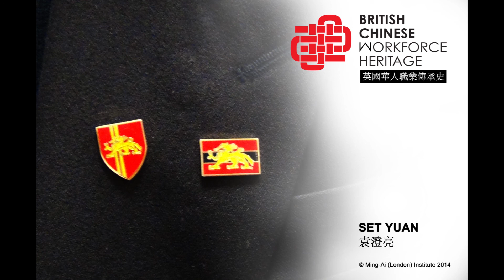British Army: Set Yuen (Audio Interview)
In January 1981, Mr Set Yuen enlisted into the Hong Kong Military Service Corps (HKMSC) part of the British Army Force in Hong Kong. After completing a five-month basic recruit training programme he was posted to Defence Animal Support Unit (DASU), formerly known as the Army Dog Unit (ADU) as a Guard Dog Handler. Later in the same year he was promoted to Lance Corporal.

Set was subsequently cross-transferred to the Border Detachment of the Unit and adopted the role of a Sweep Dog Handler (specialist for the detection of illegal immigrants) and carried out operational duties on the Hong Kong/China border. These duties included taking part in the "Counter Illegal Immigrations" Operation on the Hong Kong border where he worked closely with other British/Gurkha Infantry Battalions as well as the Hong Kong Police (Formerly the Royal Hong Kong Police).

Between 1989 and 1997, Set Yuen diversified his career by transferring to the Royal Military Police (RMP) as a uniformed policeman. During his career with the Royal Military Police, Set also commanded a RMP dog section.

With the withdrawal of the British Armed Forces from Hong Kong in 1997, Set Yuen decided to move to the UK permanently and successfully transferred to the Adjutant's General Corp, Military Provost Guard Service (AGC MPGS) – a sub branch of the RMP. This was a newly formed unit which was raised by an act of Parliament in 1997. This job required him to provide physical security services and to assist the unit in planning and organising continuation training. During this period, Set attended a number of high level security management and instructional courses and in 1999 he was promoted to Sergeant. In 2007 he was further promoted to Staff Sergeant after which he was posted to 2 (Training) Regiment, Army Air Corps at Middle Wallop, Hampshire, where he took up the post of Platoon Commander. He was then responsible for a platoon of over 30 soldiers. The pinnacle of his career was the experience of being actively involved in the security provision for VVIP's training at this establishment.

During his Military career Set Yuen was awarded the Long Service and Good Conduct and Queen's Jubilee Medals.

The Heritage Lottery Fund has awarded a grant to Ming-Ai (London) Institute for a 3-year ground breaking project on the British Chinese Workforce Heritage in London, taking place between June 2012 and May 2015. In the first phase the project has looked at the British Chinese in the professions of Seafaring, Hairdressing, Laundry, Catering, Navy and Military.

1981年1月,袁澄亮應徵加入屬於駐港英軍的香港軍事服務團。在完成為期5個月的基礎入伍訓練後,他被分配到軍團動物支援組,該組織曾被稱為軍犬組，他擔任警衞犬的領犬員。同年,他被提升為准下士。

之後,袁澄亮被跨轉到邊防組，帶領專門偵查非法移民的軍犬，在香港和中國內地的邊境執行任務。這些任務包括與英國軍人、啹喀兵及香港警察(前身為皇家香港警察)緊密合作,在香港邊境參與「對抗非法移民」的行動。

在1989年到1997年間,隨著轉入皇家憲兵隊擔任制服警員,袁澄亮的職業生涯再次拓展。作為調職的一部分,他在位於英國奇賈斯特（Chichester）的皇家憲兵訓練中心，參加為期5個月的基礎教務課程。在皇家憲兵隊的大部分時間裡，他服務於總警務處,包括初步犯罪調查和處理英軍(軍事人員和民事防禦部門的僱員)的一些紀律方面的事務。他也負責國外訪問軍隊的軍事人員的保安事務。在為皇家憲兵隊供職期間,他也管理皇家憲兵犬部分。

隨著1997年英軍從香港離開,袁澄亮決定移居英國,並且成功調入皇家憲兵隊的分支機構－憲兵教務服務部的副官總隊。這是一個根據國會於1997年的一個法令而新成立的組織。這份工作要求他提供人身安全服務和協助組織計劃和安排持續訓練。在這期間,袁澄亮參加了許多高階的安全管理和教學課程,並在1999年被提升為上士。他在位於漢普郡MiddleWallop的空軍二團擔任排長官，並於2007年被提升為特別上士，負責掌管30多個士兵。他職業的頂峰則來自他積極參與極重要人物的安全培訓經驗。在袁澄亮的軍事生涯中,他被授予長期及良好服務獎章及女皇鑽禧獎章。

(人物簡介中文翻譯：井源)

明愛（倫敦）學院榮獲文化遺產獎劵基金 (Heritage Lottery Fund) 的大力支持，於2012年6月至2015年5月開展為期3年的龐大口述歷史項目﹣﹣「 英國華人職業傳承史 」 (British Chinese Workforce Heritage)。本項目的第一階段紀錄了早期在英華人從事航海業，洗衣業，理髮業，餐飲業及從軍的職業故事。